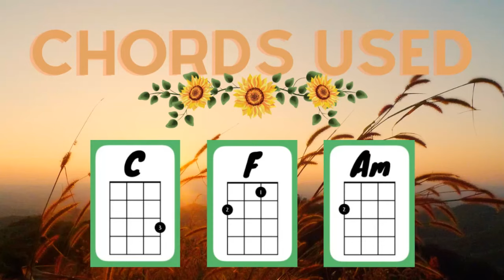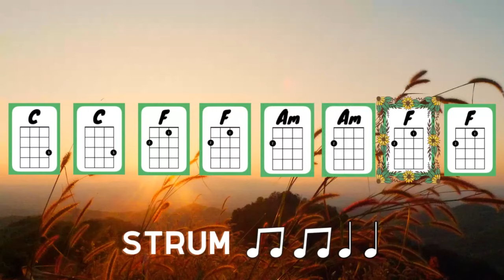Sunflower Ukulele Play Along (Simplified) 3 chords!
Chords used:
C, F, Am